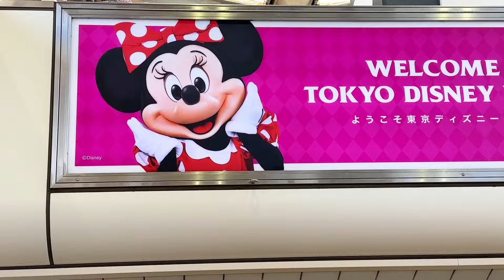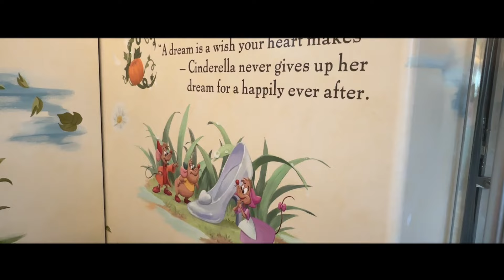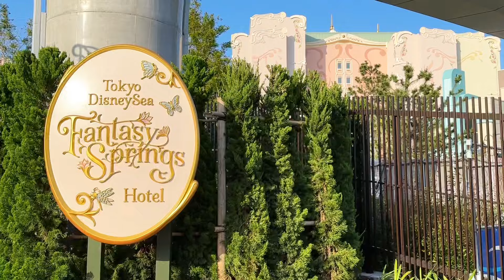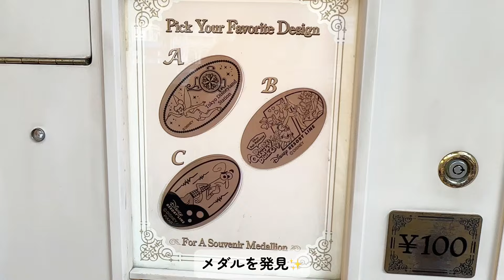【大満喫Vlog】インパしないでもファンタジースプリングスを感じられて最幸だった🥹🫶【ディズニー】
ゆめです🌻

1年ぶりの舞浜散歩してきました☺️✨️
いつも元気を貰える大好きな場所🫶🏻  ̖́-‬
今回はファンタジースプリングスオープンに先駆けて、5/7デビューの新リゾラを見てきました😊💚
ホテルも見てあの前を通るだけでわくわくが止まりません🥰そしてリゾラのBGMもずーっとテーマソングが流れてて感動🥹💖
今回の動画ゆったりとお楽しみください🎀♥️

Follow Me♡